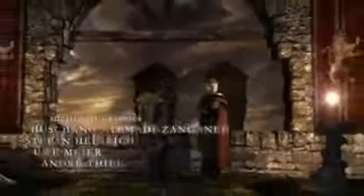Gothic 3 - Intro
folgt noch...